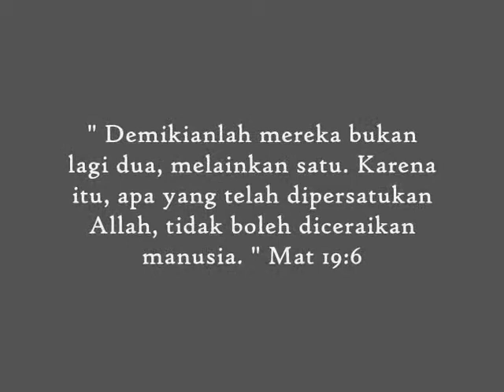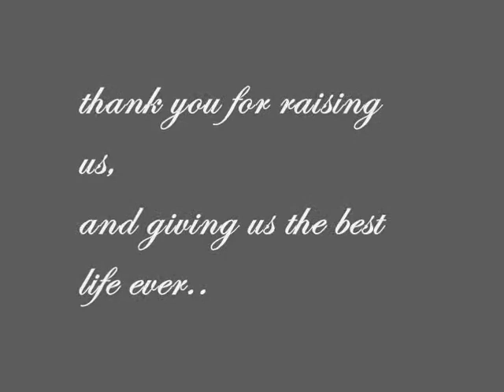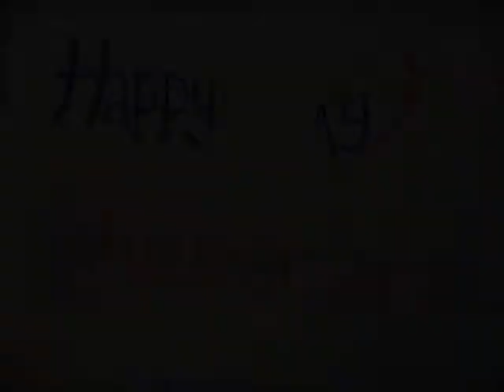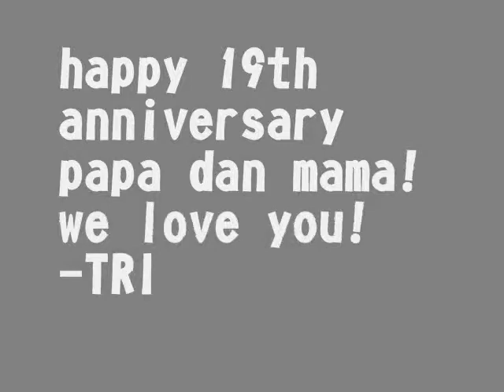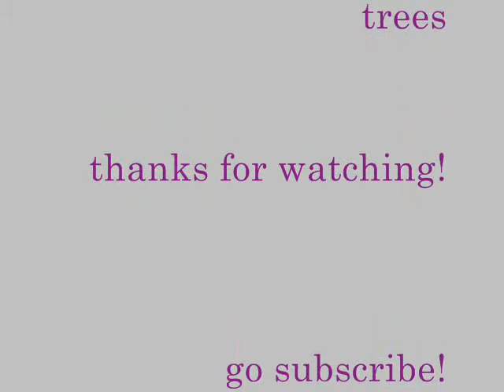Happy 19th Anniversary Papa dan Mama! stopmotion video from Katiya-Karina-Irene Sebayang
a stopmotion video requested by Tiya, Rina, Irene for their beloved parents' 19th Anniversary.